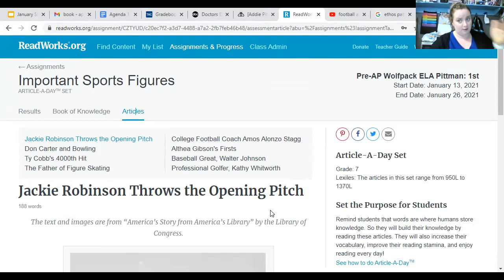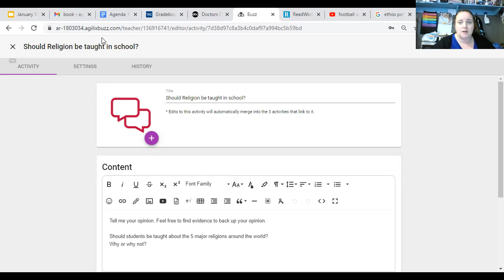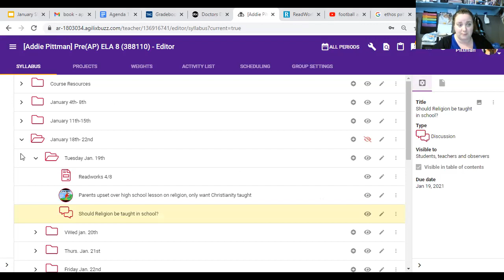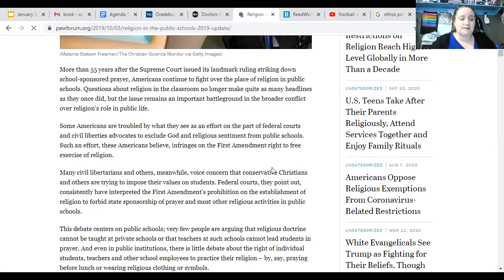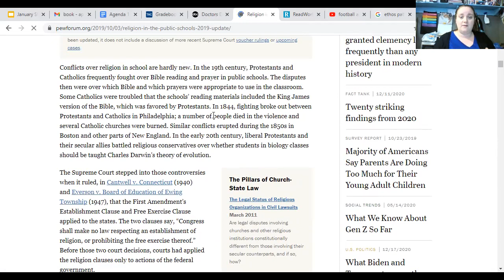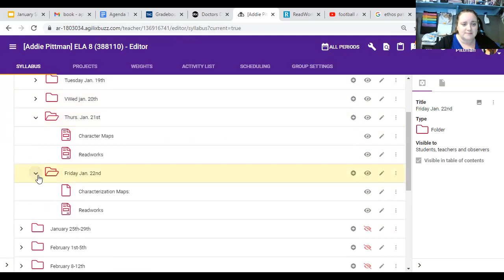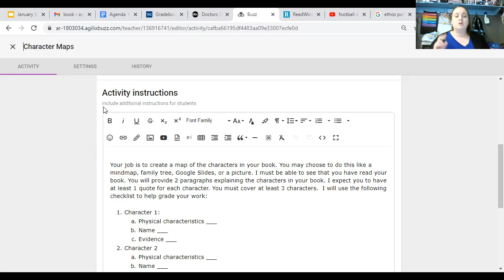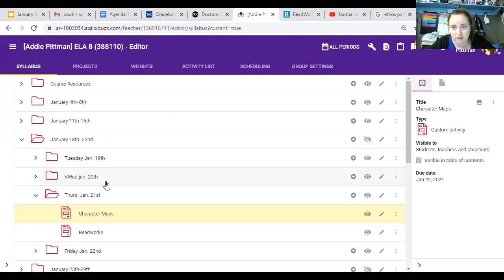Short Week Update